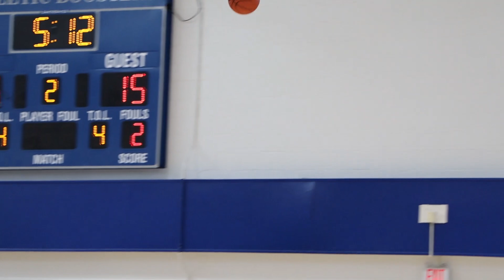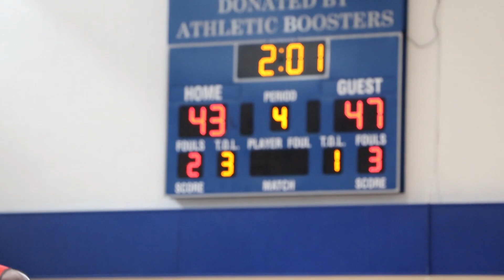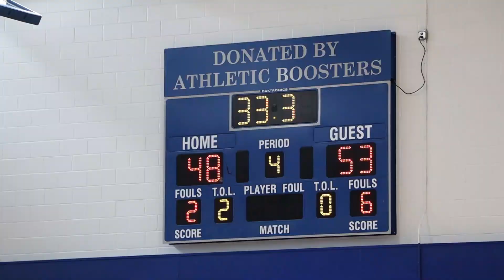🔥 Mini Steph Curry 🔥 | ARLINGTON VS DC | PYBL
5’2 Middle School sharpshooter hits 5 threes to beat the number 2 seed team